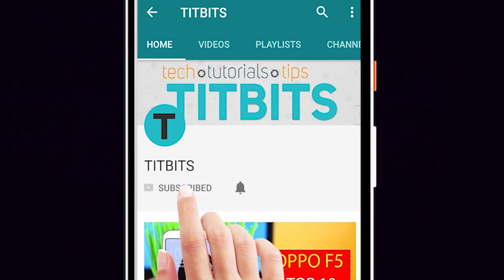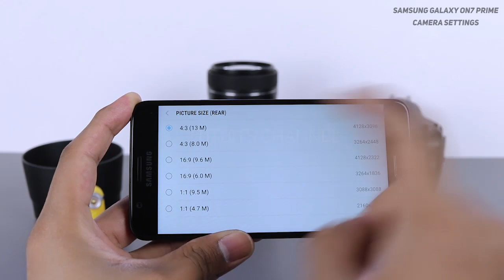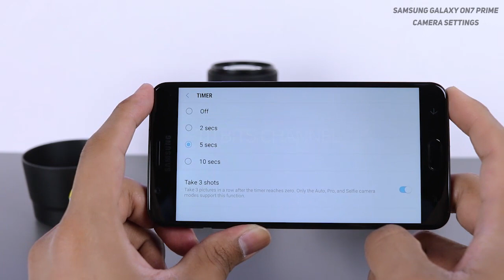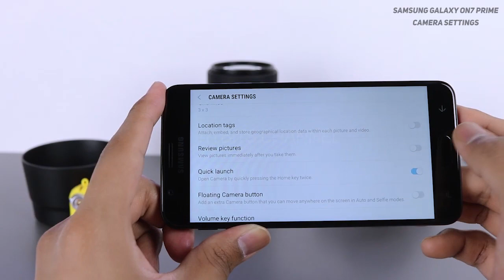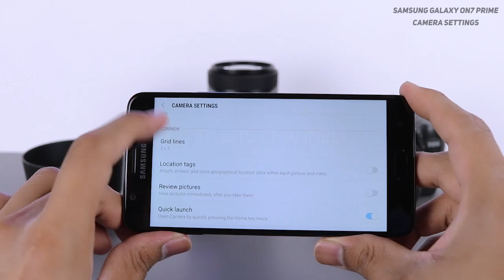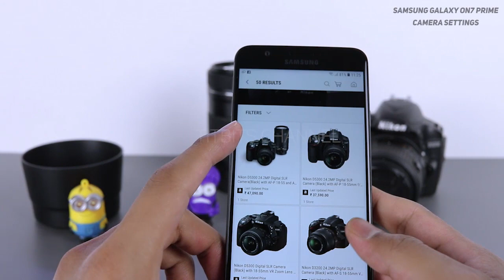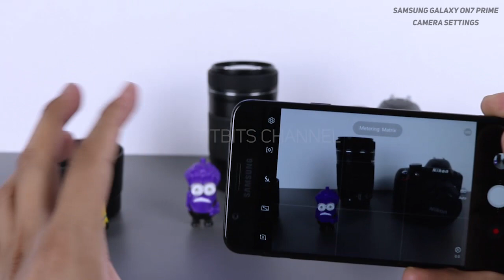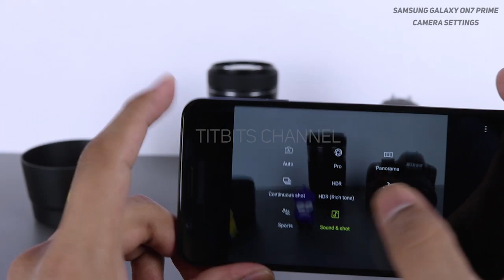Samsung Galaxy On7 Prime Camera Settings Detail (Hindi) हिन्दी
Is video mein aap dekhenge ki kaise Samsung Galaxy On7 Prime se acche pictures le sakte hai. Samsung Mall kya hai aur kaise use kare, yah bhi is video mein maine bataya hai.

This video shows you how you can take better pictures from your Samsung Galaxy On7 Prime.

इस वीडियो में आप देखेंगे की कैसे Samsung Galaxy On7 Prime से अच्छे pictures ले सकते है ।

Take care everyone, Have a nice day :)